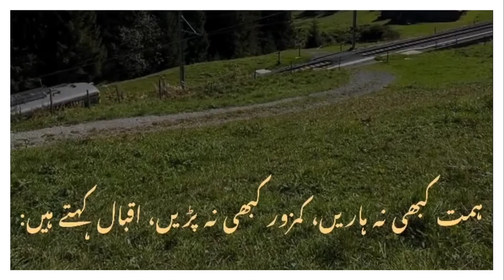Dr. Allama Iqbal kaheten hain... kamzor kabhi na padhe ...